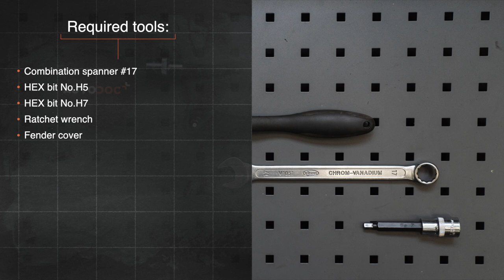Hvordan bytte multireim der på AUDI A4 B5 Sedan [AUTODOC-VIDEOLEKSJONER]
Hvordan bytte multireim / kileribberem på AUDI A4 1 (8D2) 1.6 Sedan 1994–2001 [AUTODOC-VIDEOLEKSJONER]

Multireim til kjøretøyet AUDI A4 B5 Avant (8D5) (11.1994–09.2001) / AUDI A4 B5 Saloon (8D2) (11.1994–09.2001) / AUDI A6 (4B5) (4B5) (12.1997–01.2005) / AUDI A8 D2 (4D2, 4D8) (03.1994–09.2002) / VW Passat B5 Saloon (3B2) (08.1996–11.2000) bør som regel erstattes i én og samme prosedyre. Det er imidlertid noen små forskjeller, på grunn av spesifikke egenskaper ved kjøretøyets design.

⚡ Alle videoer og PDF-veiledninger om utskifting av deler til AUDI A4 B5: Last ned og se dem på AUTODOC CLUB

0:00 — AUDI A4 B5 – multireim / kileribberem: trinn-for-trinn veiledning for utskifting
1:28 — Løs festet til strammerullen til klimaanleggets drivreim.
2:08 — Dra Poly-V-belte strammeren til side.
3:07 — Monter Poly-V-beltet.
3:56 — Skru inn festet til strammerullen til klimaanleggets drivreim.
4:37 — Returner strammehjulet til dens originale posisjon.